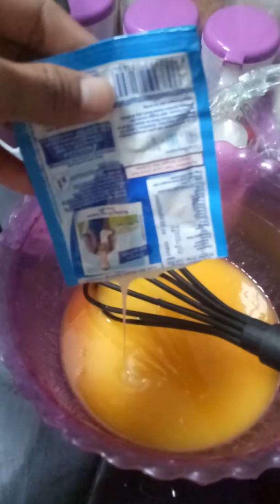Bikin Puding Lumut Mentega